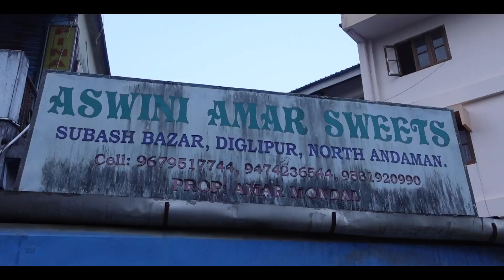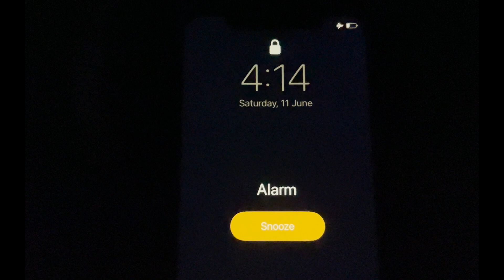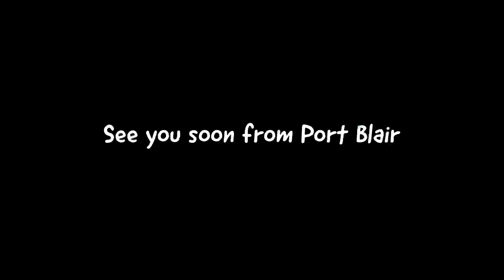₹15 Roti + FREE UNLIMITED CURRY! 😋(Street food in Diglipur, Andaman)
In this travel vlog, we take you to the best food spots in Diglipur, North Andaman. We had a fun experience while wandering the streets of the biggest city in north Andaman. We also learnt that Airtel 4G does not work in this part of Andaman currently (June 2022), but there's an excellent alternative of a public wifi hotspot by BSNL in most parts of the city. Then, we bought private bus tickets from Diglipur to Port Blair.

👫  ABOUT US
We're Shishira & Navneeth, a couple from Bangalore, India and we've been exploring the world with two backpacks and a lot of curiosity since 2016! We've been writing free travel blogs, our personal travel stories and useful tips and tricks and love doing travel photography! As Chartered Accountants who love travel, we try to make the best of our budget too!